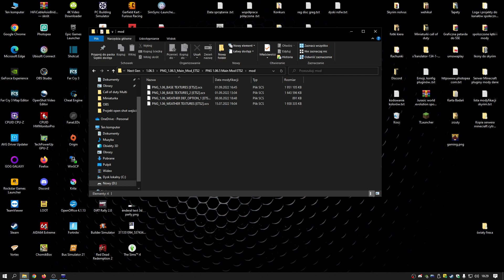Euro Truck Simulator 2 ; Episode 35 Promods + PolandRebuilding PNG Project Next Gen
Zapraszam na kolejną przygodę z Euro Truck Simulator 2 na mapach Promods, Roextended, Fikcyjna Polska, HungaryMap - reaktywowana mapa Węgier od Frank007, Poland Rebuilding, RusMap i nie tylko.

Oczywiście wraz z modyfikacją graficzną Project Next-Gen by DamianSVW, bez której nie wyobrażam sobie gry !!! Niesamowite wrażenia graficzne , jakie nam oferuje autor po prostu powalają !!! Sprawdź, zastosuj u siebie i sam się przekonaj

Sound FIx Pack : warsztat steam
Ford MAX : steam
SiSL mega pack : steam
Realistick Phisic Mod : steam

SPECIFICATION OF THE COMPUTER FOR PLAYING :

CPU Cooler            - SilentiumPC Fera 5 Dual Fan 2x120mm
Memory (RAM)     - GOODRAM IRDM X 32GB(2x16GB)CL16 3200MHz Black
Graphics Card       - ASUS GeForce RTX 3080 Ti TUF GAMING 12GB
Hard drive              - 1) SSD Lexar 1TB (LFL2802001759)
                                  2) HDD TOSHIBA 2TB HDWD120 (Z17H4RYGS)
PC power supply  - GIGABYTE P850GM 850W 80 Plus Gold
Computer case     - MSI MPG Gungnir 110R

SPECIFICATION OF THE COMPUTER FOR RECORDING :

Motherboard        - ASUS MAXIMUS HERO VIII
Processor             - INTEL CORE i7 6700K
CPU Cooler           - SilentiumPC Fera 3 120mm
Memory (RAM)    - KINGSTON FURY BEAST 16GB 3600Mhz CL17
Graphics Card      - ASUS GeForce GTX 1070 ROG Strix 8GB GDDR5 OC
Hard drive             - 1) SSD Crucial 240 GB 2.5" SATA III
                                  2) HDD Seagate BarraCuda 1 TB 3.5" SATA III
                                  3) HDD Seagate BarraCuda 1 TB 3.5" SATA III
PC power supply  - OCZ ZS 750W (OCZ-ZS750W-EU) 80+ Bronze
Computer case     - Zalman Z3 Plus Midi Tower

PERYFERIA :

Monitor          - 3x IIYAMA G-MASER GE2488HS
Klawiatura     - 1) TRACER Battle Heroes Shinook
                         2) Marvo KM400
Mysz              - 1) Marvo KM400 G1
                          2) Liocat MX 557C GAMING
Mikrofon       - DNA CM USB KIT
                       - Blue Yeti x
Nagrywarka  - VIDEO GRABBER 4K PROSTOKĄTNY VICTOR-HDMI-1
Słuchawki     - 1) MAD DOG GH002
                         2) HyperX Cloud Stinger Czarne